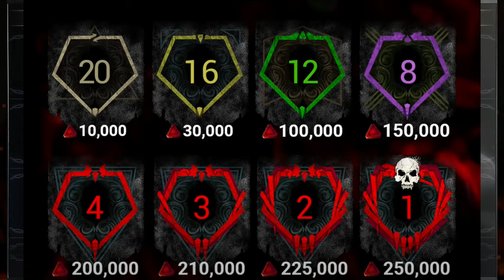Tekken 7 Does Rank Mean Anything | Tekken 7 How Good Is You Rank | Tekken 7 What's A Good Rank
So for Tekken 7 does rank mean anything? And if so in Tekken 7 what's a good rank? In Tekken 7 how good is you rank? Are you high enough that you clear feel you can beat lower ranking players. Tekken 7 how good are you and does your rank have anything to do with your current skill level? Would love to hear you guys thoughts on this topic.

🔗My Gaming Gear, Video Editing Equipment & Services:
○ PC Mouse
○ PC Mouse Pad
○ PS4 Controller Charger